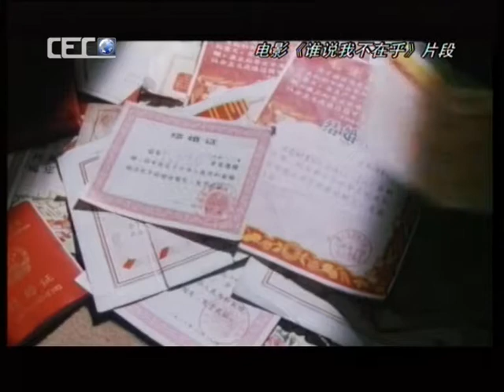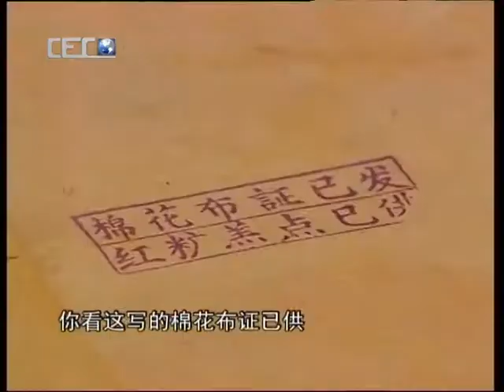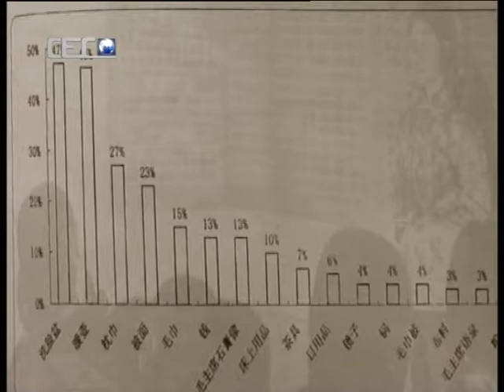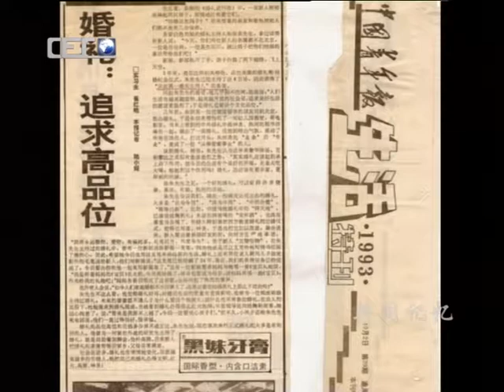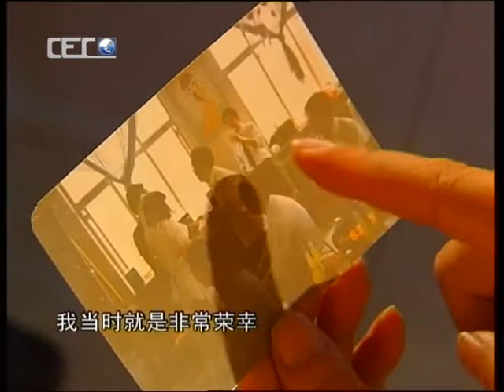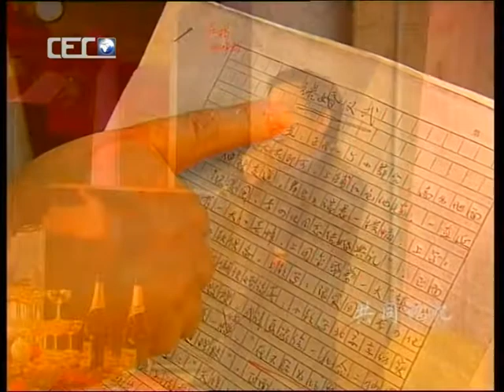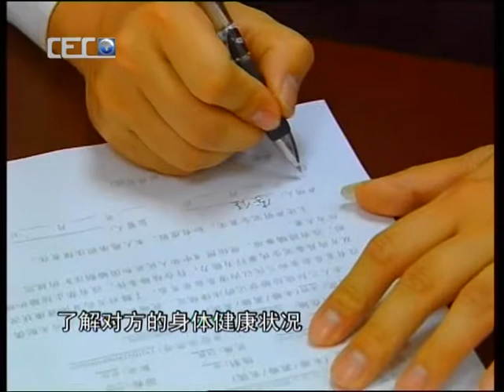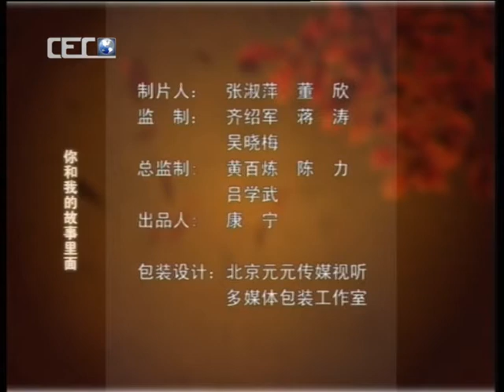共同记忆·19|NewTV华语纪录片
该片通过对中国改革开放30年间已经和正在消失的各类日常生活的物品对象及逐渐改变了的生活姿态、行为方式等的搜索与整理、发觉与评述，试图为人们展示出一副中国社会跨域30年风雨的巨大历史画卷。该片对中国改革开放30年的过往驻足回望，生动记录了中国社会生活的变迁。口号：讲述中国桥梁历史，展现中国桥梁风采！